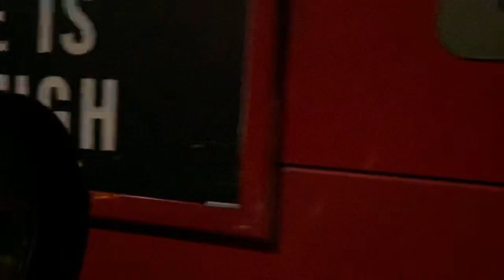Ilford Lane, East London. Crazy queues for 'Eat Out to Help Out' discount meals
Absolutely crazy still at 10.30pm. No social distancing in long queues, no masks, people of all ages including children. Inside some of the restaurants, no 1 meter gaps and people literally sat and stood like sardines!